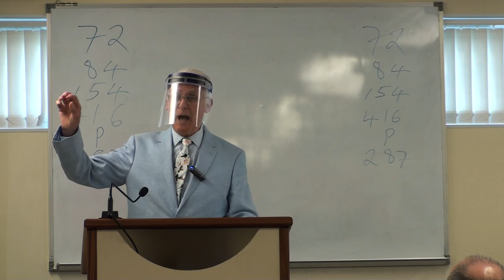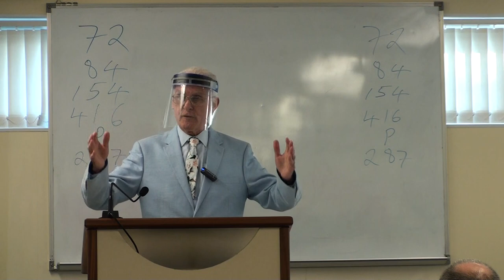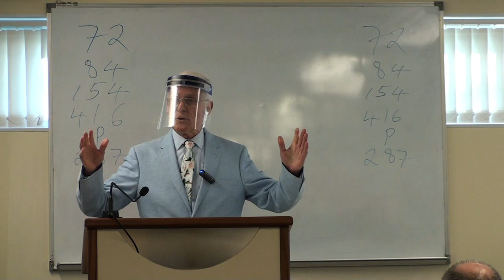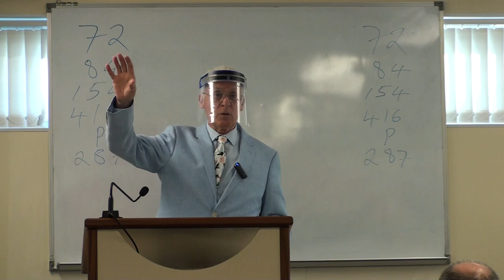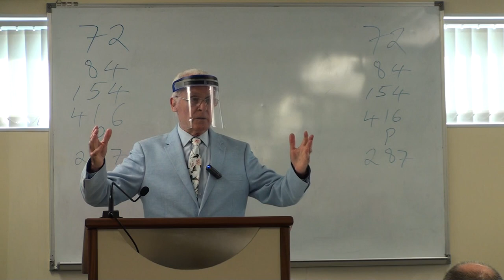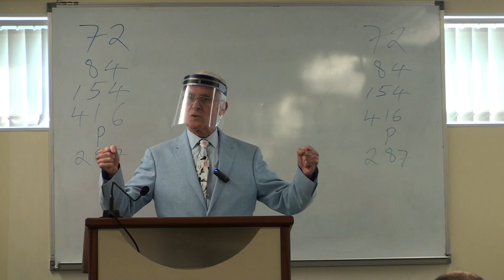Prepare to Meet Your God by Steve Kearney